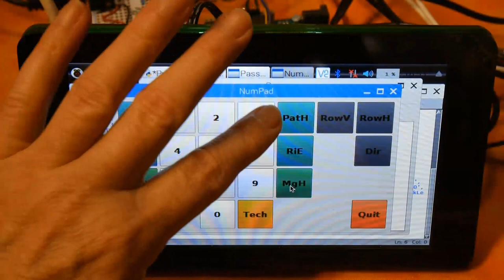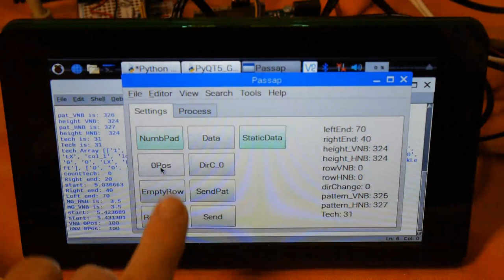Passap E6000 rebuilt in action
In the video you can see my rebuilt computer controlled knitting machine Passap E6000 in action. I have rebuilt the rear needle bed and built a new lock controller. The lock controller drives the knitting needles / pushers on the front and rear needle bed.
More information about the project can be found on the Website

Thise project is open source and can be used freely for own projects.